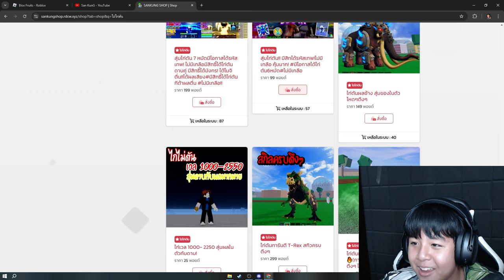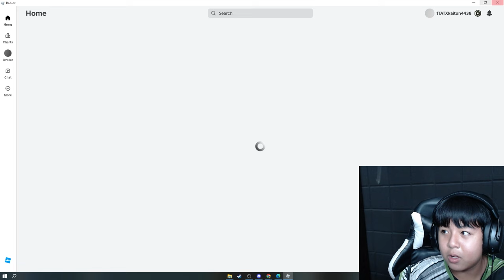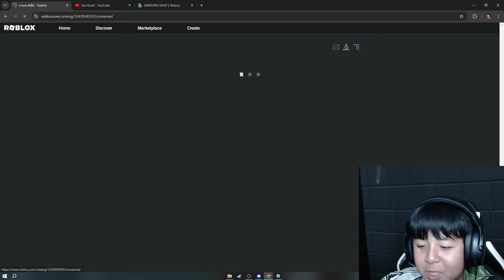Blox Fruits : อินโดตกอัปกลายเป็นขอทาน เเต่มาซื้อรหัสเทพ 99 บาท ได้ไงอะะ